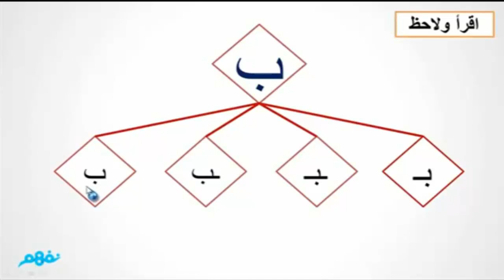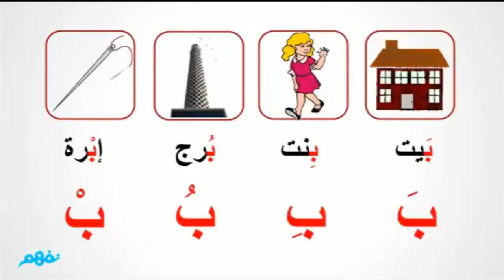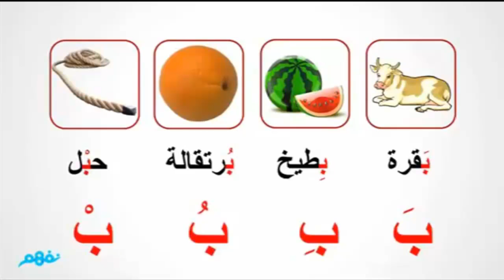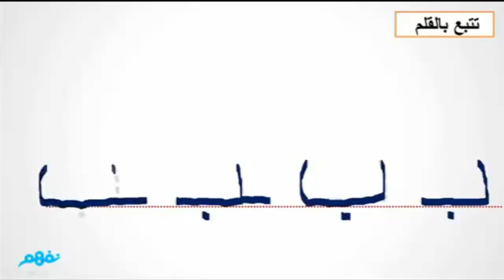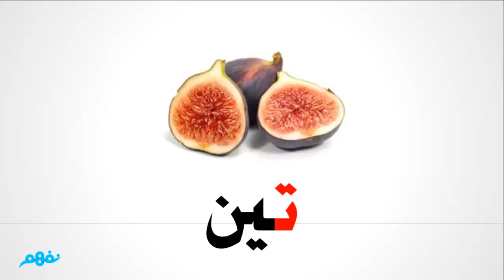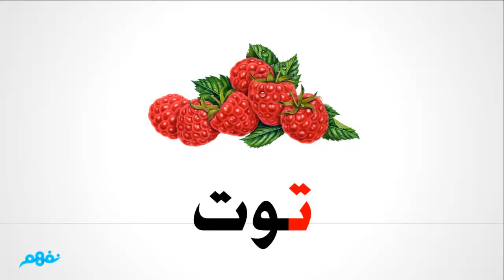الحروف المتشابهة رسمًا (ب - ت - ث) | اللغة عربية | للصف الثالث الاساسي | منهج الإمارات | نفهم